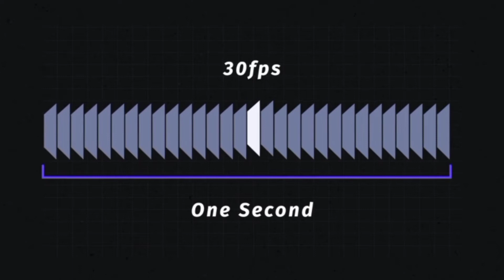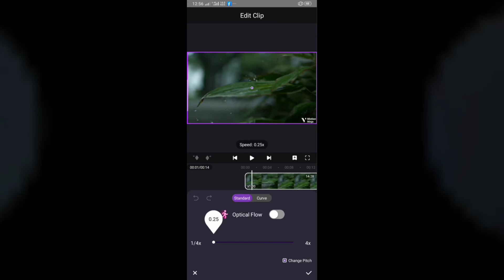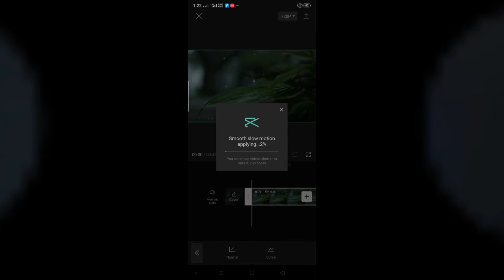Super smooth slow motion Android| Motion Ninja | capcut| Tech Torongo |TT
The devices we use on a daily basis, such as our smartphones and budget cameras In all of these frames per second FPS Stays low Then we are forced to do solo motion.But on the one hand FPS is less and on the other hand we want to slow down a lot more.So today we bring you a tool that can run on Android operating system.They are motion ninja CapCut Able to do super smooth speed slow motion.

0:00 intro for Slow motion

0:19 all about frames per second ( FPS ) theory part and opinions

2:11 Motion Ninja app super smooth optical  flow tutorial

2:55 CapCut app super smooth slow motion make it smooth tutorial

Video shoot: Oppo a31( main camera)
Device: Oppo a31

Apps: Motion Ninja, CapCut (Android & IOS )

Topic: Super smooth Slow motion
Microphone: Boya BY M1
Editing: VN, CapCut ( Android )
Voice & host : Jahid Alam

Some information about Video Creator:

 Hey, I'm Jahid Alam.
 My full name is Md. Jahid Alam.
 There are two spellings of my name
 1. Md. Jahid Alam &
 2. Md. Zahid Alam
  I hope this video will be very useful to you. I basically solve many types of computer and mobile problems including video editing, photo editing audio editing. now I also learning about Android studio (Java) 3D modelling animating and VFX, also I want to learn more about c++ programming and game development in future.
We want to build a huge tech family with you. We hope you'll join us in our progress by becoming a subscriber.

                        always gratings

And.
               😁😁 stay creative 😁😁